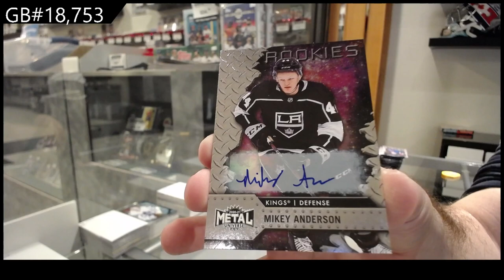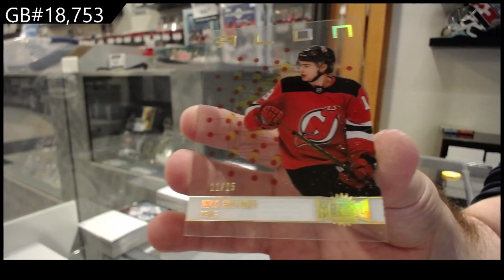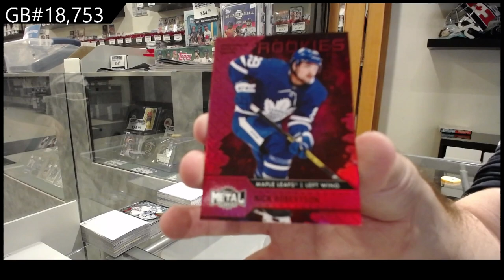20-21 Upper Deck Metal Universe Hockey 2 Box Break - C&C GB #18,753